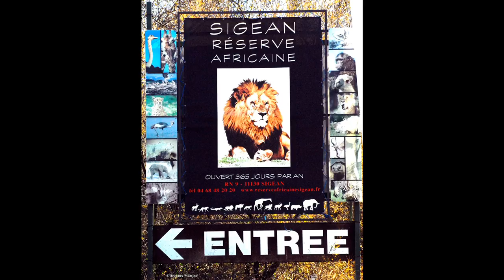©HDLIONRéserveAfricaineSigean2008PhotoPeintureAnciaux&THOMASMondeTvWebEducationNatureVieFilmFaune©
1/8/2019 un parc à visiter

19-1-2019 voir ou revoir un dépaysement complet
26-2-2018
La Réserve Africaine de Sigean, est des parcs que je connais, le seul ou les lions sont en libertés, et le circuit en voiture se fait vitres fermés
un très beau spectacle THOMAS André

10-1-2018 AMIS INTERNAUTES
©LE LION POEME THOMAS André©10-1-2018

Le lion une espèce en péril
Il est un stade où les erreurs des hommes mettent nos vies en périls,
C’est le cas avec l’espèce animale,
Malheureusement, l’homme est sourd pour la défense, de la cause animale.

Lorsque l’on regarde un tant soit, les documentaires animaliers,
On se rend compte que pour ses animaux sauvages,
Lhomme, dans sa soif d’argent, et de trophées a massacré cette faune sauvage,
Pour son plaisir personnel et familier ;

Se rendant même pas compte que c’était son équilibre qu’il menaçait,
Avançant à marche forcée, il traçait
Un sillon de mort dans les zones forestières et animalières,
Un matin, il prendra peut-être conscience de sa démarche cavalière.

Mais si nous continuons, il sera trop tard,
Et cet animal si racé et si beau qu’est le lion,
Ne sera plus là, et nous meurtris de son départ,
Le roi des animaux aura disparu, quel malheur de ne plus pouvoir voir des lions.

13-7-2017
 Une très mauvaise nouvelle pour la terre et l'humanité,la disparition de nombreuses espèces animales qui feront que notre terre sera bientôt orpheline
THOMAS André

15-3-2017 Amis Internaute un poème sur le roi de la jungle le Lion

©LE LION POEME THOMAS André©

Par son allure et sa prestance,
On ressent sa majesté sans condescendance,
Sa présence intimide,
Et rends les animaux orgueilleux, en face de lui, timides.

Sa facilité de déplacement nous interpelle,
Ce gros félin semble s’appuyer sur ces coussinets avec agilité,
Pour se déplacer avec grâce, et nous rappellent,
Cet animal, que l’on nomme chat, et qui lui est domestiqué.

Quand il s’agite, laissant sa crinière sertir son visage, comme une couronne,
Nos yeux sont capturés par cette couronne,
Celle de celui qu’on nomme le roi des animaux.
Quelle chance nous avons, de pouvoir encore admirer ces animaux.

Nous les grands prédateurs, de la faune,
Qui rompons l’équilibre, de dame nature,
Inconscient, ou stupide, l’humain est la ruine, de cette faune,
Lui qui pourtant, fait partie de cette nature.

PRESENTATION©HD SAFARI RESERVE AFRICAINE DE SIGEAN LES LIONS 2008 MEDIA MONDE TV WEB
 MARTINE ANCIAUX Créatrice Photo-peinture&THOMAS André Poète Ecrivain©
THOMASANDRE,poète,écrivain
MARTINEANCIAUX,photographed’art,créatricedelaphoto-peinture,
MartineANCIAUXcreatorphotopainting,
Amis internautes,
En 2008, halte au safari de SIGEAN, visite en voiture, et à pieds, somptueuse,
L’appareil photo était à la limite de la surexploitation, aussi en visionnant mes images dernièrement,
J’ai voulu faire un diaporama sur le roi de la jungle le lion et vous l’offrir